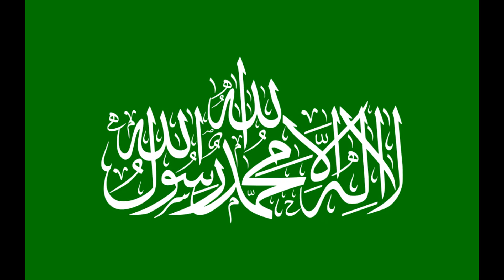Paraíso Agora / Hamas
Said e Khaled são dois amigos que acabam de serem informados sobre a escolha de ambos para promoverem um ataque como homens-bombas em Israel no dia seguinte.
A ordem vem com um forte apelo religioso e gera uma série de dúvidas na dupla, sobre se realmente é o que eles querem fazer e como seria assumir aos superiores o medo e o desejo de desertar.
A intensificação de tensão no conflito entre Israel e os Palestinos voltou ao noticiário com ofensivas do Hamas e a resposta das forças armadas israelenses. Mas o que é o Hamas? Qual a divisão da Autoridade Palestina? Quais as reivindicações de cada personagem no conflito?
Vem conferir as respostas neste vídeo.

PARAÍSO AGORA (الجنّة الآن / al-Janna Al-Laan)
2005, de Hany Abu-Assad